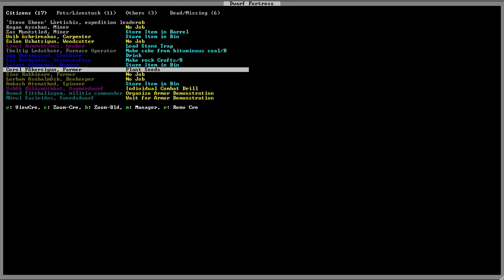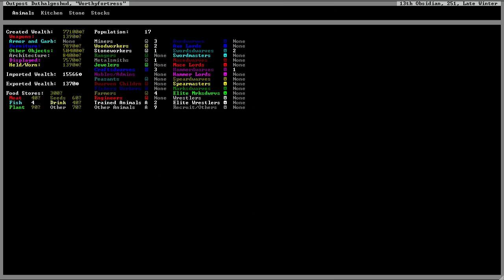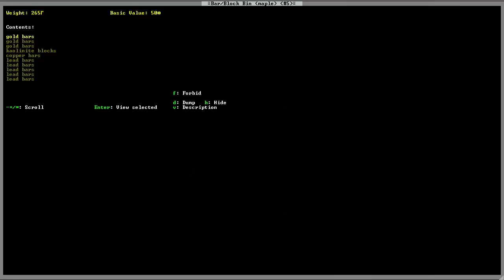Dwarf Fortress Playthrough Part 30: The Grand Dormitory (Hotel?)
Welcome to part 30 of our Dwarf Fortress Playthrough. I know I know, we've been gone for awhile, and we're sorry. No one missed us uploading videos more than we did, believe me. But now we've got a bunch of new content that is coming at you soon, including something different from our regular playthrough. Are you as excited as i am? Well of course you are, just look at you! Oh god, it's going to be good. Enjoy this episode, while we build a dormitory/hotel, and mess around with the fort.